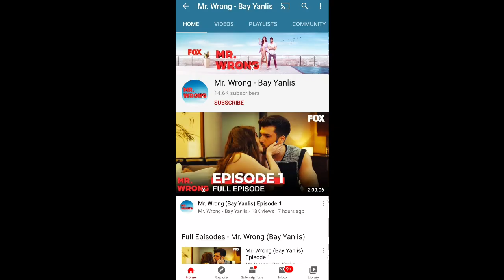Mr. Wrong (Bay Yanlis) now available with English Subtitles | Find Out Where to watch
Friends...This Video contains information of video link of Mr. Wrong (Bay Yanlis) with english subtitles.